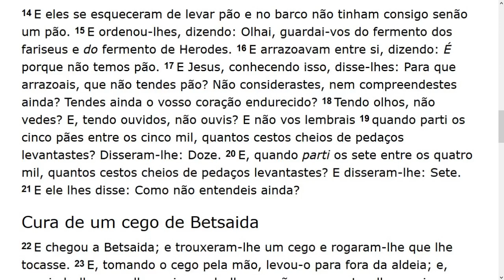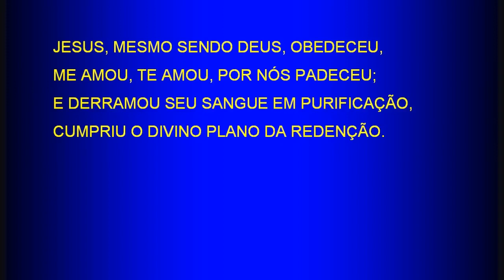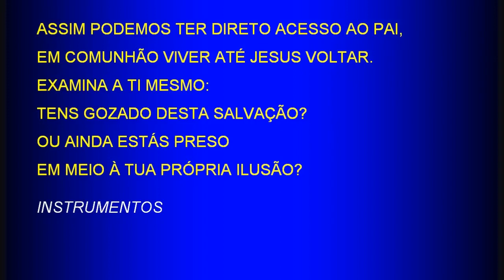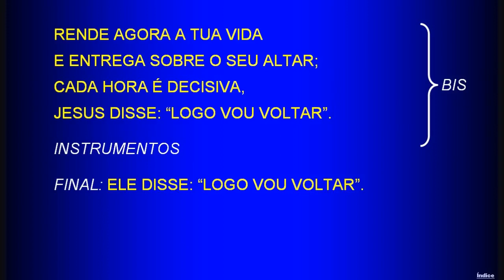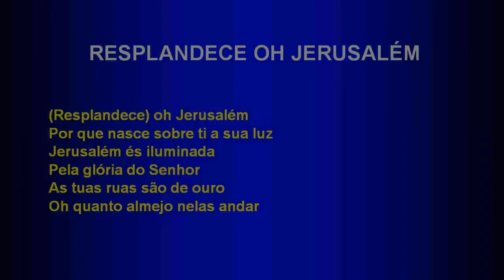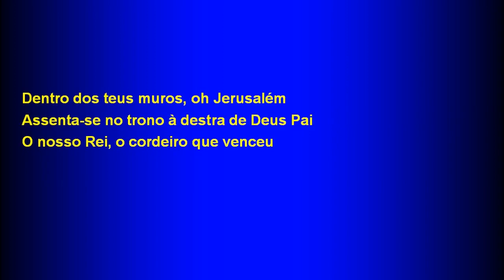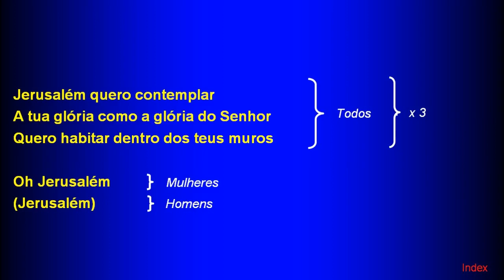Sunday Service (2018-12-16) Maranatha (Pompano Beach, Florida)